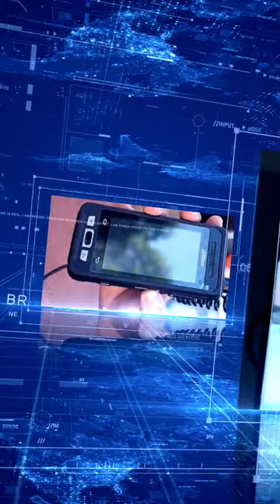2 Minutos de noticias